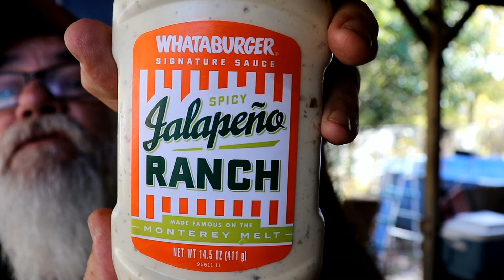Christmas 2019 Gift Ides. Whataburger Spicy Ranch Sauce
Christmas 2019 Gift Ides. Whataburger Ranch
Whataburger Spicy Ranch 2 pack
Whataburger Spicy Ranch 4 Pack

If you want to help support the PAPA Texas Channel, shop Amazon using this link, it cost you nothing more

Link to the Weber Kettle
Link to Charcoal Scooper